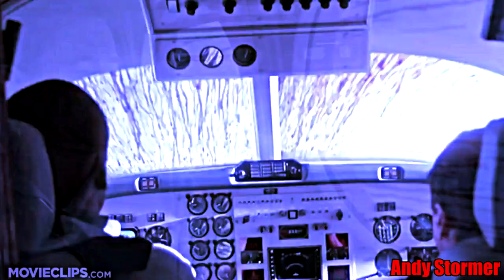T-Rex & Spinosaurus | MY DEMONS (Requested by SpinoDragon12)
A requested video by SpinoDragon12. Hope you like it!
BTW, sorry I've not been active on other social media. I'm more busy and I'll come back as soon as possible.
Fandom: Primal Carnage, Jurassic Park, The LOst World: Jurassic Park, Jurassic Park 3, Jurassic World, Jurassic World: Fallen Kingdom, Planet Dinosaur, Jurassic World: Camp Cretaceous
Song: My Demons by Starset